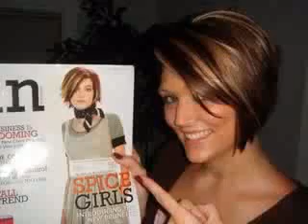2014 Short bob hairstyle trends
2014 Short bob hairstyle trends